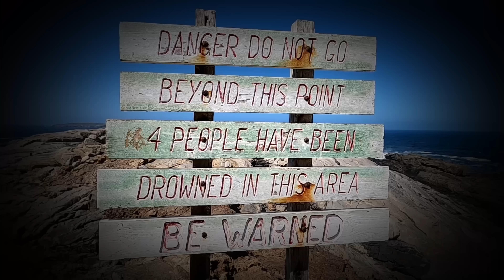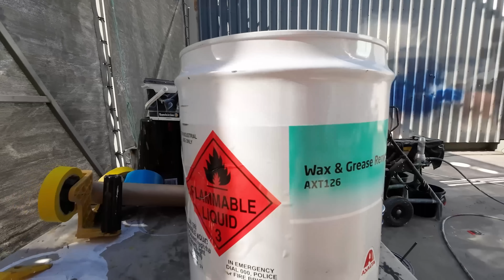Repainting the ketch, our experience in the boat yard & all the layers of updating a yacht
We hope you enjoy this insight into what goes on in the spray booth of a boat yard.  The layers that are involved are amazing from the paint to the people who get the job done.  We are super excited about this new chapter of our lives and all that we are going to learn.  Sharing it all with you guys along the way.

EXPEDITION OVERLAND,  X OVERLAND, OVERLAND, LIFESTYLE OVERLAND, OVERLAND CAMPING, OVERLAND LADY Caravanning around Australia, travel, Island life